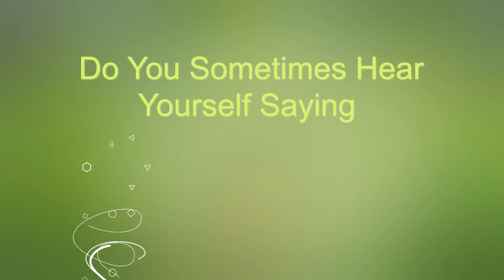Best Reviewed Weight Loss Programs For Women Today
Living a busy lifestyle, the modern woman loves to stay in shape and good health, but with so much going on in their life, it's hard to keep up with exercise routine and research about the best weight loss programs that work for her. After some research about what programs are available today, In Style Woman came up with a list of top 12 best rated weight loss programs for women.